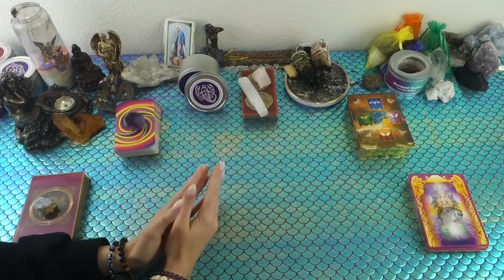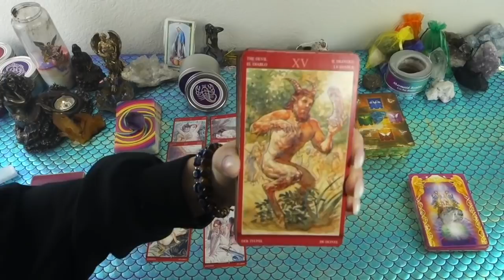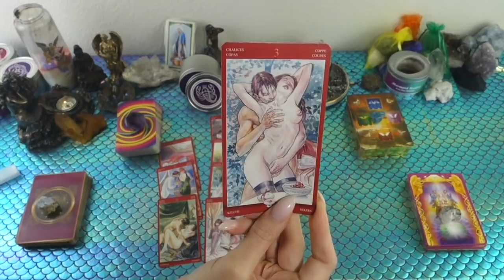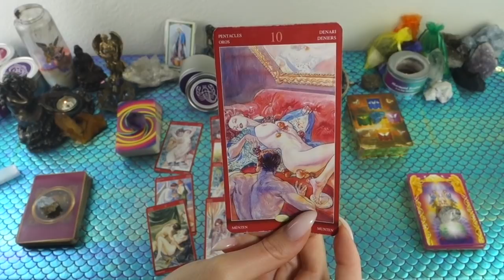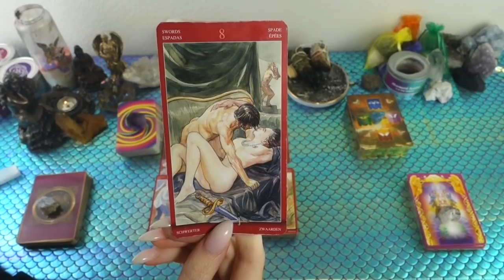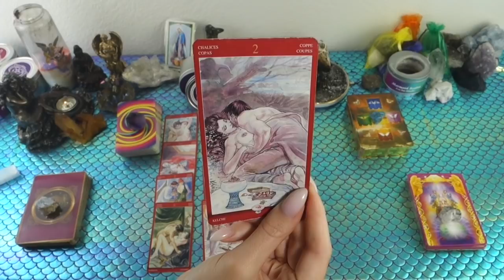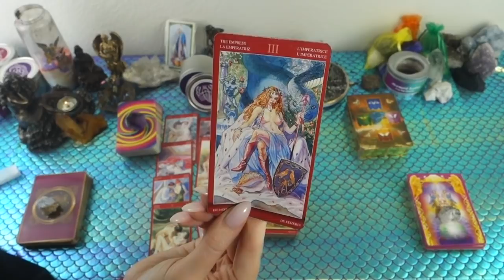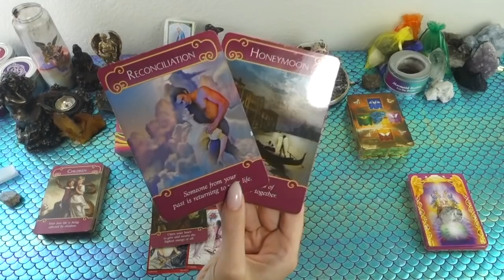SCORPIO: A Delayed Union Is Finally Happening! Mid April General Love Tarot Reading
This is a general love reading for the Sun, Moon, Rising, Venus, Mars, Jupiter and/or stellium sign of Scorpio! Cross-watchers are welcome as well!

Or you can send me mail at:

9609 S. University Blvd.

1. Commenting on any of my YouTube videos with a mermaid, unicorn, or heart emoji

2. Following one of my Instagrams (following each Instagram counts as a separate entry) and liking and/or commenting on any picture using any of the emojis listed above You can find my Instagrams at the following links: